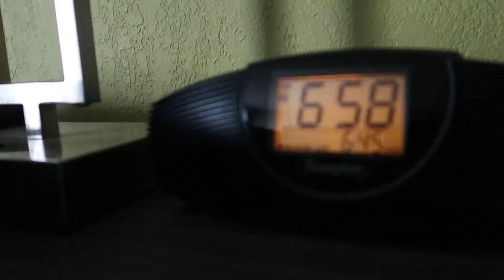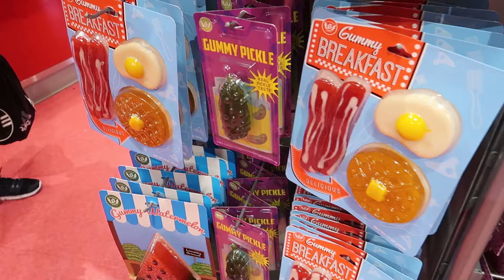Our FIRST Family Vacation / Myrtle Beach / Road Trip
Our FIRST family vacation in Myrtle Beach! Come hang out!